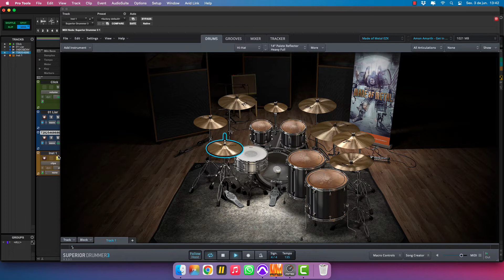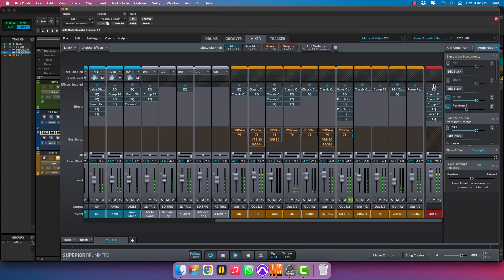Superior Drummer 3 - Amon Amarth - Get In The Ring (SINGLE) [PRESET]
I created this preset using Superior Drummer 3 and Made Of Metal EZX, so you can get this for only USD 2,99!!